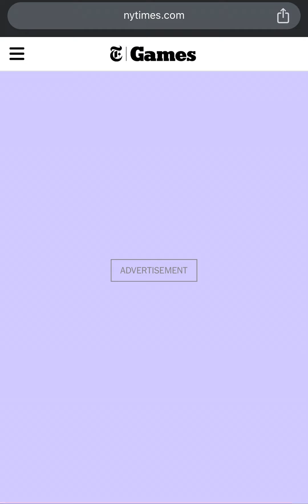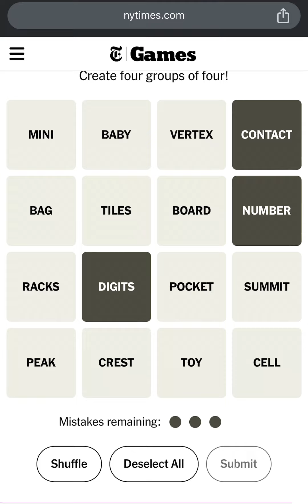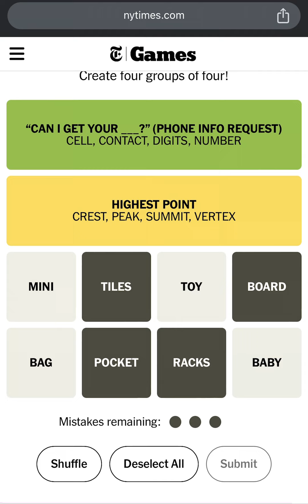Connections NYT Today’s Answers for January 28th 2024 - NYT Connections Game 231 Answers 01/28/2024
New York Times Games Connections Puzzle Answers: January 28, 2024.

How to Play Connections New York Times? This is Today’s Connections Puzzle #231 Answers/Solution for January 28th, 2024. How to Play The NY Times or NYT Connections Puzzle Game created by Wyna Liu. NYT Connections Today: See Hints and Answers for January 28. Perfect Connections Puzzle! Connections Game Perfect Solution! Connections Puzzle Solved in a Minute! How to Solve Connections Puzzle in a Minute?

Todays Connections Puzzle January 28, 2024. Can you find the Connections 231? The New York Times Games Connections Puzzle Gameplay Walkthrough. How to Play Connections Puzzle? Today's CONNECTIONS Puzzle Game Answers.